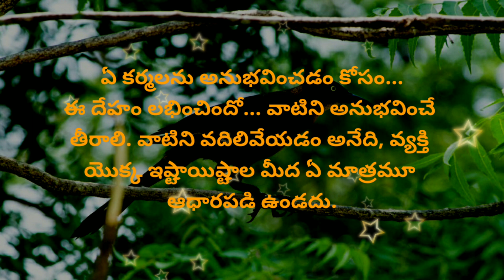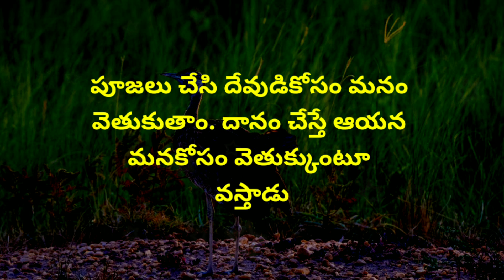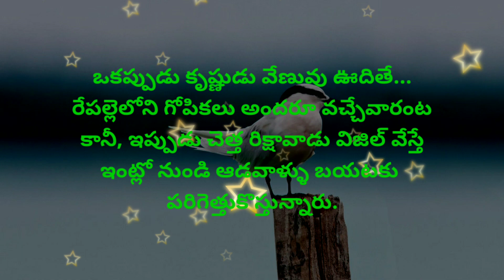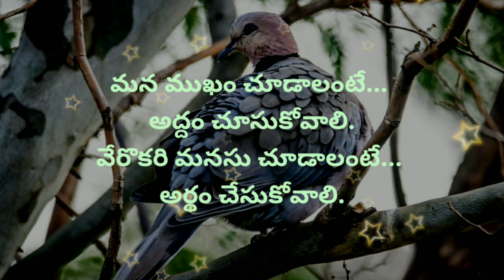neethi vakyalu #1071 | jeevitha satyalu | telugu sukthulu | quotations | top matalu | manchi matalu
sukti
koteshans in telugu
suktulu
telugu quotes
telugu suktulu
telugu sutralu
quotes telugu
manchi matalu (మంచి మాటలు) famous quotes in telugu
telugu sukthi
sukthi telugu

credit info : Images And Videos